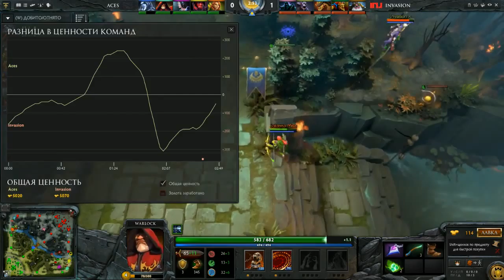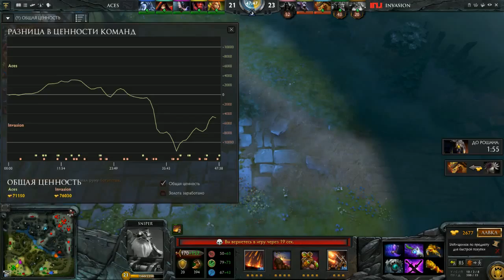Invasion vs Aces Game 1